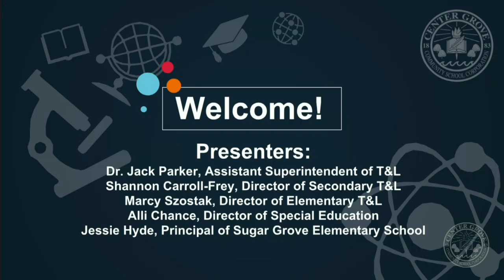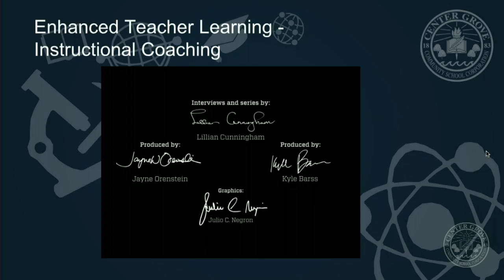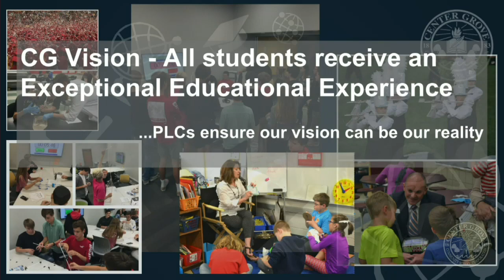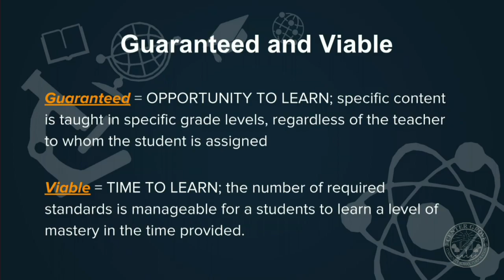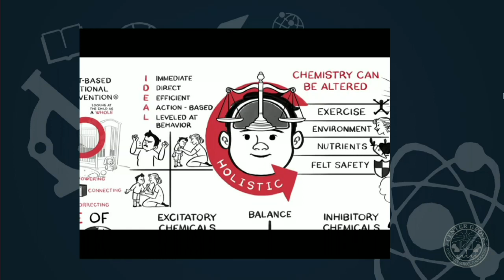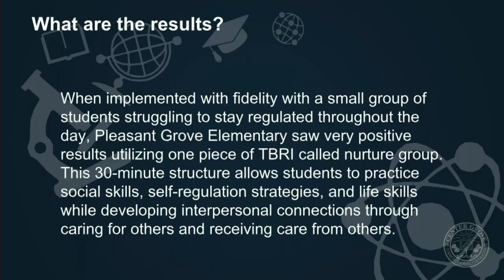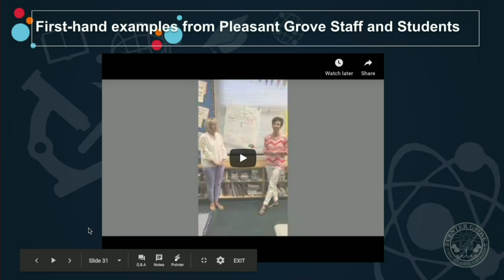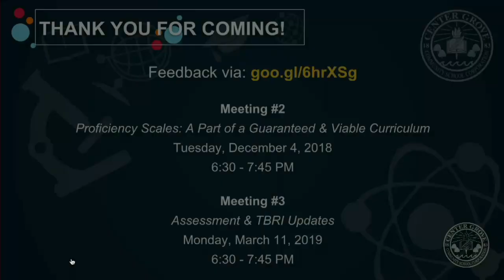CGCSC Parent Seminar One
The CGCSC Teaching & Learning Department is hosting a series of Parent Seminars. This seminar will share with parents:
1) What is impacting your child's classroom?
2) How are we working to ensure that all students learn at high levels?
3) How are we supporting the social/emotional needs of our students?